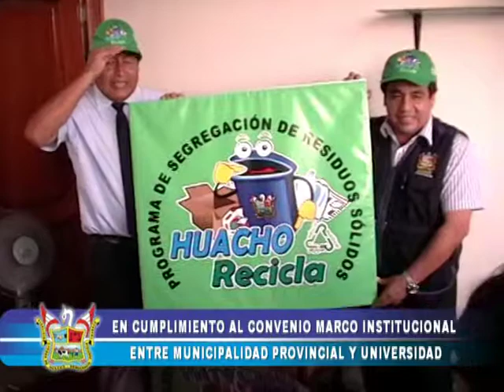SANTIAGO CANO Y RECTOR ACUERDAN INSTALAR MÓDULO INFORMATIVO PARA IMPULSAR EL RECICLAJE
En reunión de coordinación, el Alcalde Provincial Santiago Cano La Rosa y el Rector de la Universidad Nacional "José Faustino Sánchez Carrión" Dr. Luis Baldeos Ardián, acordaron instalar un módulo informativo al interior de la primera casa superior de estudios, a fin de impulsar el Programa de Reciclaje de Residuos Sólidos.
Santiago Cano, asumió el compromiso de asumir los gastos que demande la instalación del módulo, así como de la elaboración e impresión de los afiches y trípticos. Materiales que servirán para concientizar y crear el hábito de reciclaje entre la comunidad universitaria.
El burgomaestre huachano informó a la autoridad universitaria, que se trabajará de la mano con los estudiantes y docentes de la Facultad de Educación y de la especialidad de Ingeniería Ambiental, quienes recibirán una jornada de formación y capacitación en aras de generar conciencia sobre el cuidado del medio ambiente.
Luego, este grupo humano será el encargado de replicar estas acciones en cada aula de la "Casa de Carrión", utilizando los códigos de colores de acuerdo al tipo de residuo sólido utilizado.
Según se especificó, cada cartilla informativa detallará que el color azul, será para desechar el papel o cartón; el amarillo, será destinado para los metales; el blanco, para los plásticos y el verde, para los vidrios.
Por su parte, el Rector Dr. Luis Baldeos Ardián saludo la preocupación de la primera autoridad edil por concienciar a la ciudadanía para que disminuya la producción de basura, como una medida de mitigación ambiental.